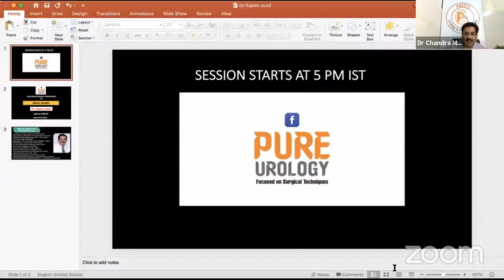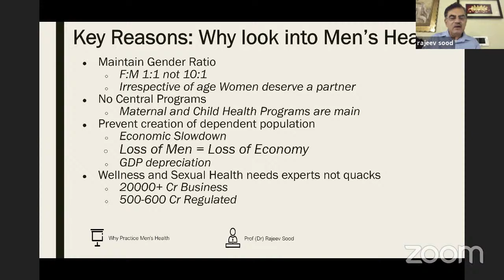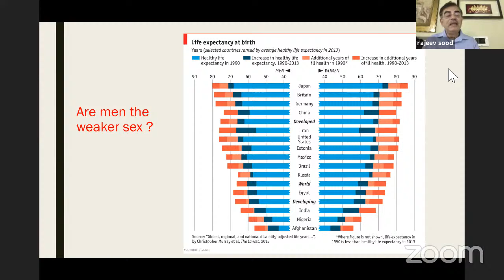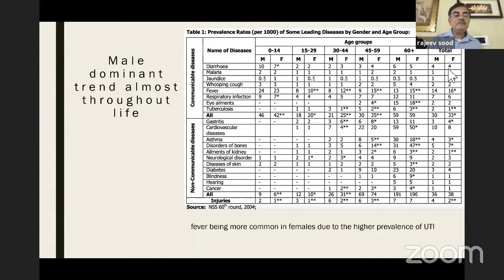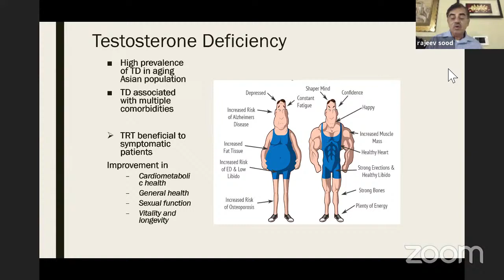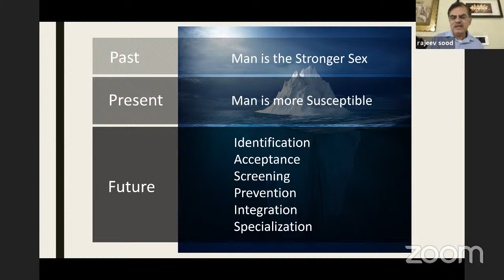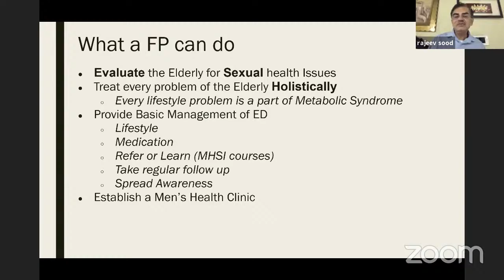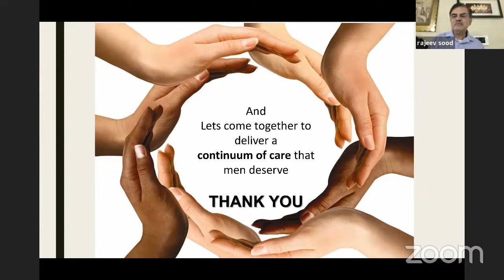Men's Health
Speaker: Dr.Rajeev sood